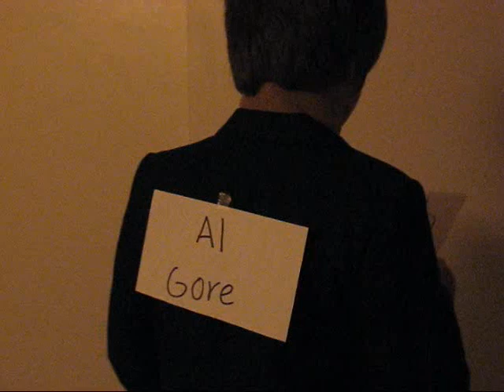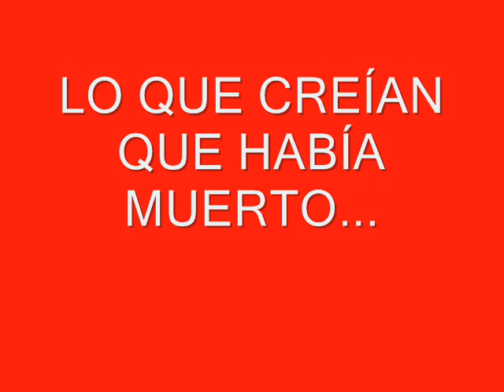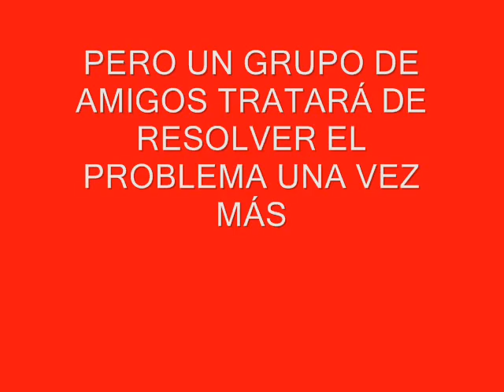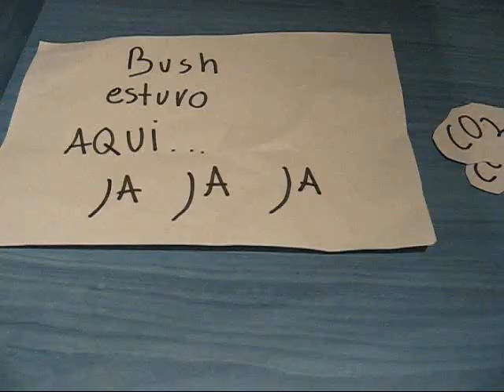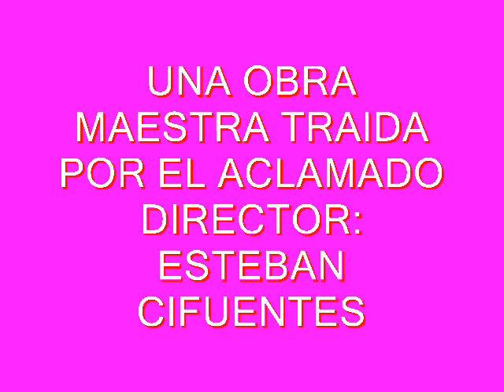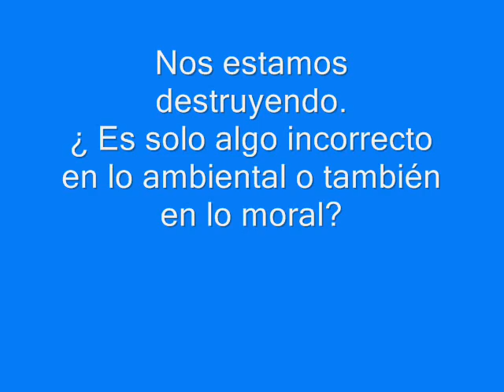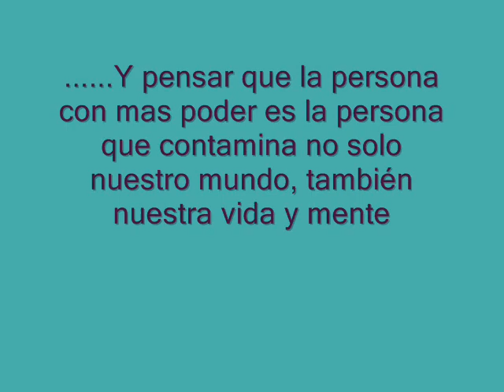Calentamiento Global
Calentamiento Global, drama y sexo
con: Lucas Balmaceda, Karin Bachman, Francisco Gallegos, Jose Pablo Galves y Jorge Zuñiga
dirigido por: Esteban Cifuentes